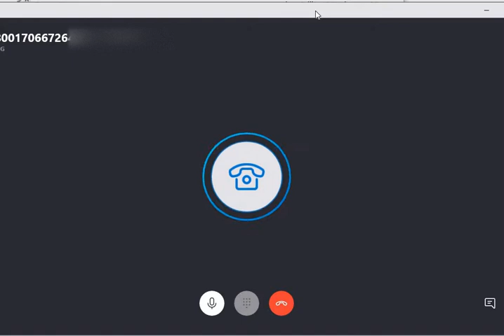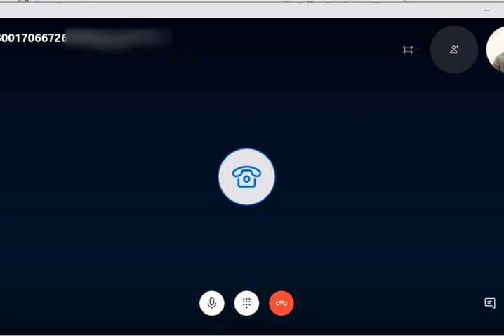Shawkat Ara begum Schizophrenia and Golam Dastagir Gazi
NOTE: You can see from 314 , these criminal pretending to be JINN are call over the phone and terrorizing and tormenting an already sick schizophrenia patient.

Shawkat Ara BEgum suffesr from Schizophrenia , who  was exploited by Awami League MP Golam Dastagir Gazi to steal her property  as he knew that she suffered from mental illness.
He used gangs of terrorist to exploit and terrorized her and took signatures from her . They made her think she would loose the house if she didnt work  with them.
These terrorist of Gazi called her a night pretending to be JINNS and Shawkat Ara Begum being mentally sick believed they where JINNS calling over the phone.

Golam Dostogir Gazi became her next door neighbor by purchase of a plot of land belonging to her younger sister, about 20 years ago, who had passed away. Golam Dastagir Gazi, knowing my mother's precarious mental health situation, planned to capture her portion of the land by any means to make it full one bigha.

MP Gazi, used these terrorist to cancel our guardianship of my mother by bribing judges. So they can capture her signatures and do whatever they like with her. They gave us death threat to me, my father and my uncle,when we tried to stop this inhumane acts.  I have documented evidence of these.

This MPs Golam Dastagi Gazi  has left my mother penniless who suffer from mental illness as well as various other health issues ,she cant even see clearly, nor read write or hear and they are about to be thrown in the street with my siblings. They hold them captive to terrorize and intimidate them and play the good guy bad guy. Hordes of terrorist came to the Banni house to terrorize and swindler her. They surrounded the house and created menacing environment for her and played the good guy /bad guy.

As she was suffering from mental health issues, these terrorists created a phobia that she will lose her property, if she doesn’t sell to MP Gazi. They would stone the house regularly at night time and ask her for money and signatures to control these JINNS as she hallucinated. Hordes of his terrorist gangs would be sent to the house to terrorize and exploit her on daily basis. Some of these gang of MP Golam Datagir Gazi would try to gain her trust by claiming they can cure the Jinns that coming to her, as she suffered from hallucination and paranoia. They would also claims those JINNS where sent by her relative, as she hallucinated and heard voices in her head. These terrorist and criminals took her signature on blank papers and sometimes large figures in stamp paper to sale her property. They also took signatures from her on blank checks to black mail her to force her sign more check and documents. In this way these terrorist gang manipulated and pressured to sign off on hundred of papers which she herself does not know or understand.

These terrorist gangs, filed false cases against her with the help corrupt government and police officials to terrorize her, which they manufactured in order to capture her signatures and offered to solve her non-existent problem by selling her property in Banani to Mp Gazi. They include Jahangir (her Security guard provided by the terrorist group), Hafez Mustaq a Munshi, who claimed 1 Crore taka from her to do all the work. Atiq, Imran, Rumana, Sadik,Joynul, Mujib, Abdul Momen Lily (City Bank Chairman Din Mohammad nephew) Nadia, who took undertaking from her to get the house sold to Golam Dostogir Gazi. As a reward Gazi distributed crores of taka to the criminals  and facilitator such as his office managers Anwar & Salauddin who were handsomely rewarded with one crore each by Golam Dostogir Gazi.

On paper Golam Dastagir Gazi show's the sale price paid of roughly Take 33.5 crore(US$3.5 million approx). From US$3.5, Minister/MP Gazi illegally distributed Tk 26Crore(US2.8 million among his criminal gangs members , co-facilitators, corrupt government officials. Some of these terrorist are Hafez Mustaq a Munshi, Jahanghir,Atiq, Imran, Rumana, Joynul, Sadik, Mujib, Abdul Momen Lily (City Bank Chairman Din Mohammad nephew) Nadia,

After MP/Minister Gazi illegally distributed the loot among his terrorist gang and criminals and corrupt Citybank officials, he paid my mother TK 8 -9Crore Taka (approx), which she has no account off. As these organized gangs of criminals’ already had her signatures and in collaboration with corrupt official of the NCC Bank completely emptied out her bank account of TK8 -9Crore taka and left her penniless. They also filed more false cases against her to get money from her and as they knew she was a dementia patient.
These terrorist who were security guards and street thugs like Jahangir & Moustak, overnight built 5 -6 story home in Mirpur and in their villages with her stolen money and are members of Awami League party. Similarly these other terrorists Momen,Sadik ,Joynul,Mujib and more had grown rich overnight from the looting of an ill old lady.